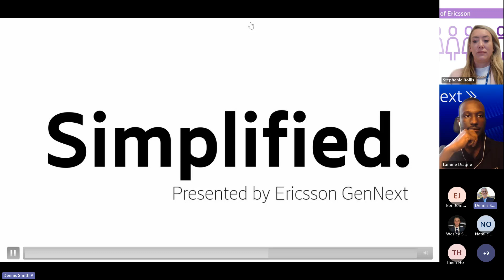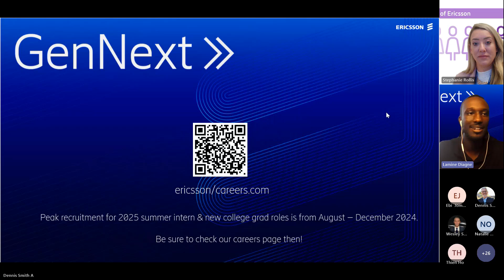Ericsson Simplified, episode #2: featured Innovator, Stephanie Lippitt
"Ericsson Simplified" is our invitation-only event series dedicated to demystifying Ericsson’s technical landscape. Our goal is to spotlight Ericsson's innovators’ profound impact on the future of connectivity, one event at a time.

This event was hosted by Lamine Diagne, Process Transformation Consultant at Ericsson and co-chair for the GenNext ERG (Employee Resource Group). Lamine interviewed Stephanie Lippitt, Director of Networks Strategy Execution at Ericsson about her experience driving organizational success through strategic planning and execution. Stephanie also serves as co-chair for the Women of Ericsson (WE) ERG.